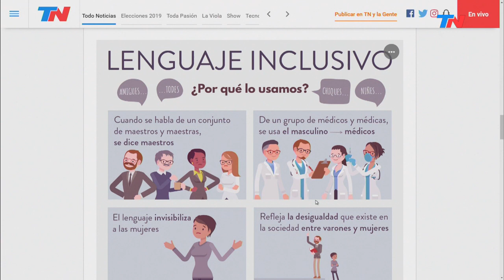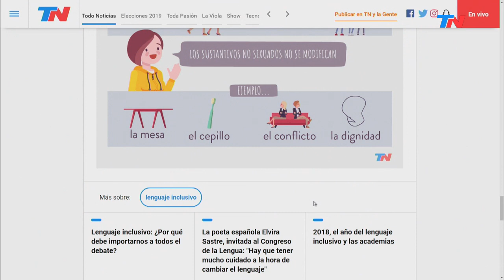La Facultad de Ciencias Sociales de la UBA aprobó el uso del lenguaje inclusivo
La Facultad de Ciencias Sociales de la UBA informó que el Consejo Directivo aprobó el uso de lenguaje inclusivo. La resolución establece que el lenguaje inclusivo podrá ser utilizado "en cualquiera de sus modalidades" como recurso "válido en las producciones realizadas por estudiantes de grado y posgrado".
El texto está firmado por el Secretario de Gestión Institucional Javier Pablo Hermo y por la Decana Carolina Mera. Se basa en que en los últimos años "se han producido en distintas partes del mundo y en nuestro país importantes avances en materia de derechos de las mujeres, la diversidad sexual y de género".
La aprobación también considera que para que "la igualdad jurídica se traduzca en igualdad efectiva es necesaria una profunda transformación en las prácticas sociales" y "que el lenguaje con el que nos comunicamos y relacionamos comporta sentidos que reflejan desigualdades entre los géneros".